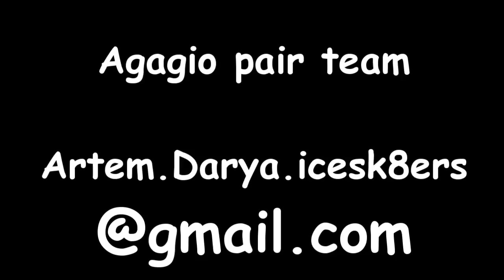Artem & Darya Fadeevs Adagio pair team